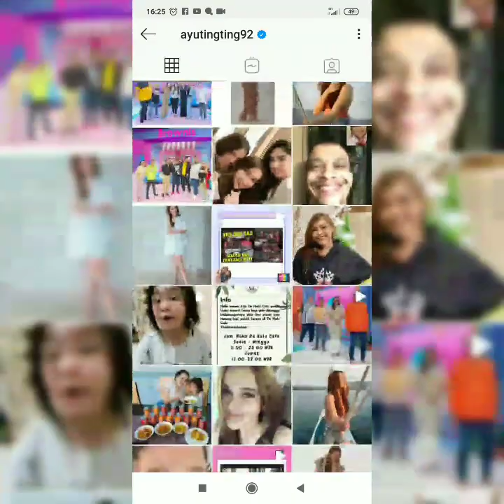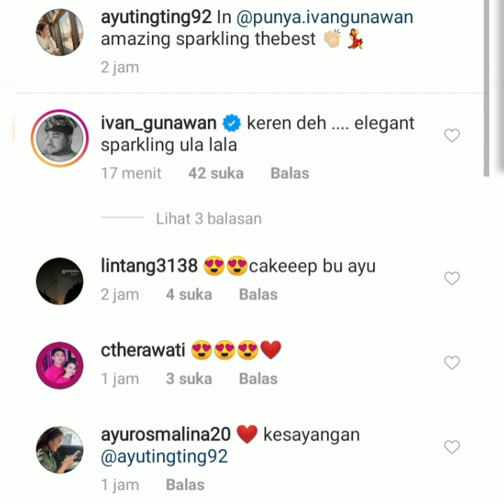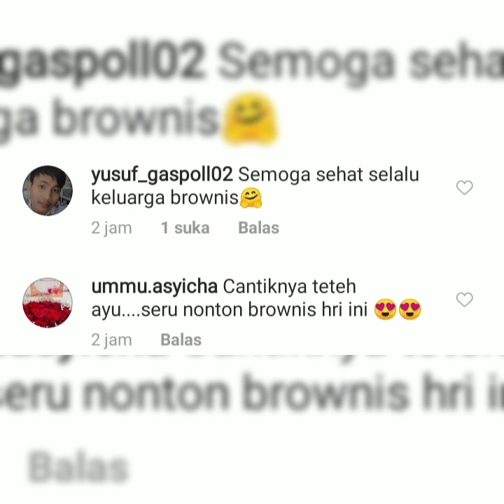Info terupdate ayu ting-ting pagi ini bikin semangat